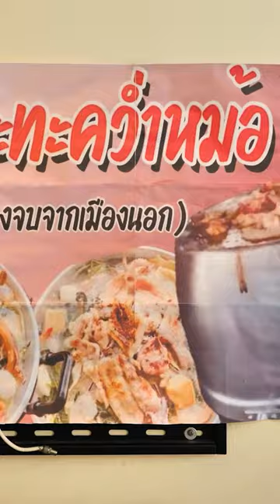หมูกระทะคว่ำหม้อ ว่าเขาไม่พอยังจะลอกเรียบเเบบอีก